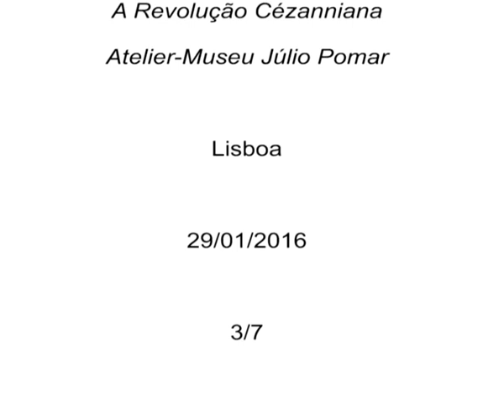Sousa Dias – 3/7 – Cézanne - “Génese da Arte Moderna: A Revolução Cézanniana”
Sousa Dias
Génese da Arte Moderna: A Revolução Cézanniana
Atelier-Museu Júlio Pomar

Lisboa

29/01/2016